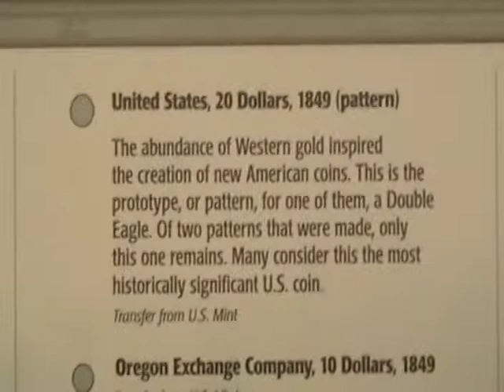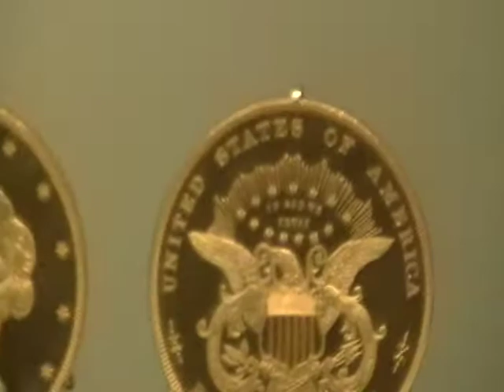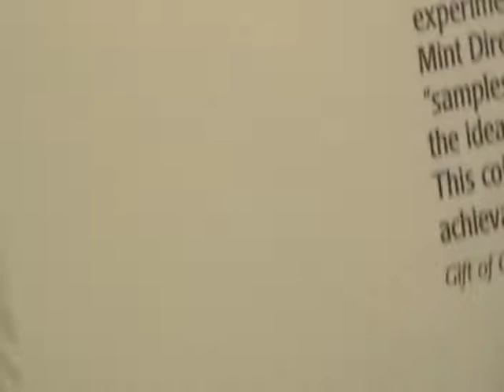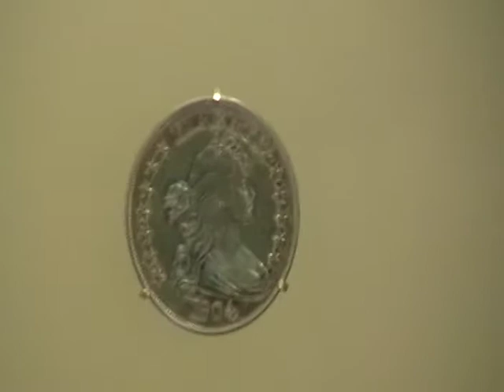My Parents' Trip to Washington DC in 2007 Part 11